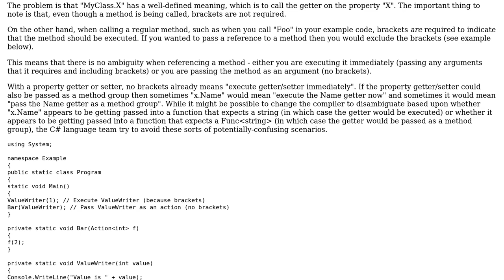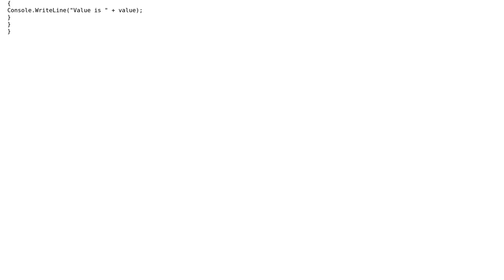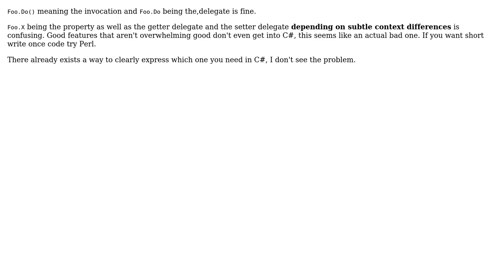Software Engineering: Why aren't properties implicitly convertible to delegates? (3 Solutions!!)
Software Engineering: Why aren't properties implicitly convertible to delegates?

With thanks & praise to God, and with thanks to the many people who have made this project possible! | Content (except music & images) licensed under CC BY-SA | Music | Images & others | With thanks to user ToolmakerSteve user sara user Nathan Cooper user JacquesB user Dan Roberts and the Stack Exchange Network Trademarks are property of their respective owners. You are responsible for your own actions.